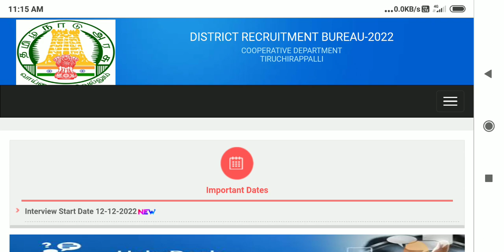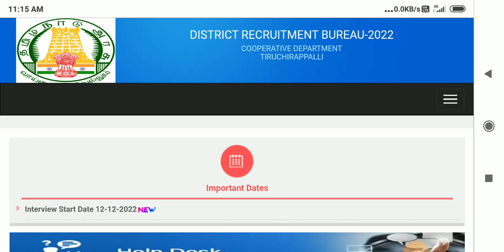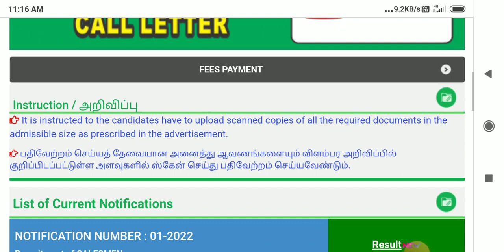🌟இன்று ரேஷன் கடை ரிசல்ட் மாவட்ட வாரியாக வெளியாகும் | tn ration shop result 2023